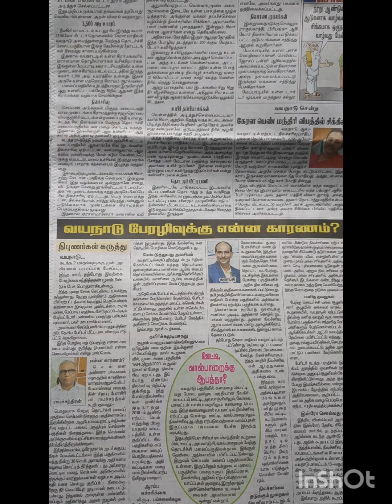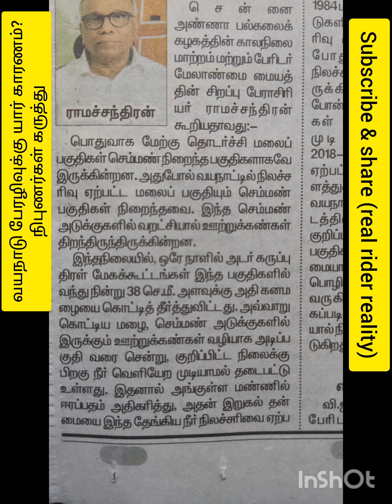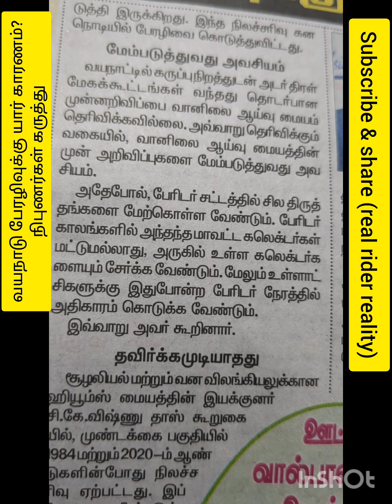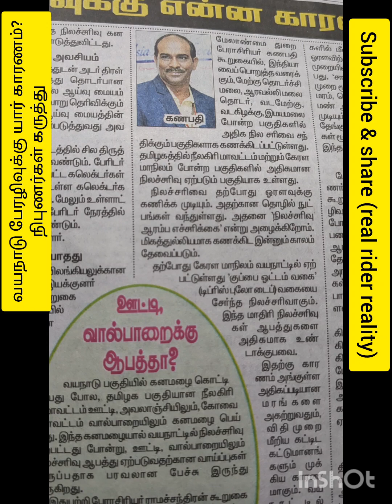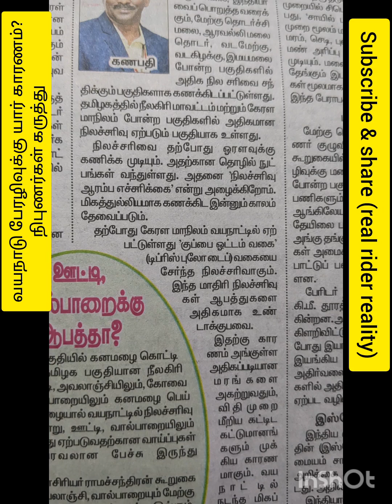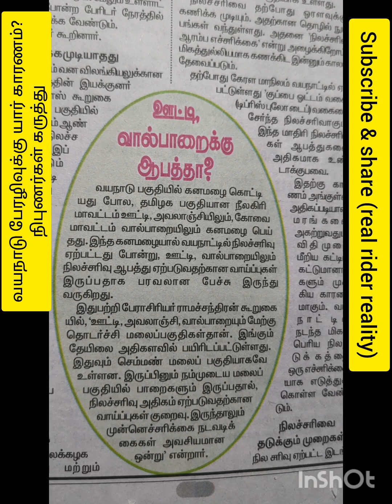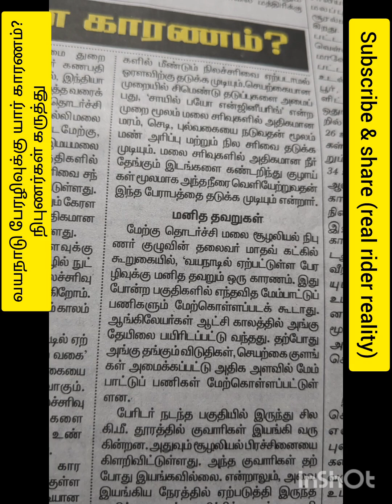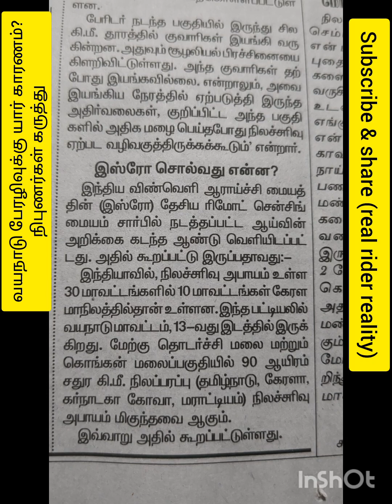வயநாடு பேரழிவுக்கு யார் காரணம்? நிபுணர்கள் கருத்து தினத்தந்தி real rider reality